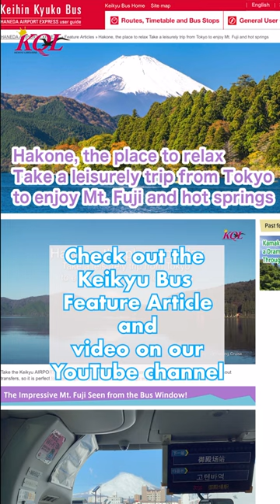KEIKYU LIMOUSINE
Hoshino Resorts  KAI Hakone and Keikyu Bus Feature Article

Hoshino Resorts KAI Hakone is a stylish and modern Japanese-style luxury hot spring inn that you don’t want to miss. The natural hot spring is said to have medical properties that help with poor circulation. Enjoy the bath while admiring the magnificent view of Mt. Yusaka.

Check out the Keikyu Bus Feature Article and video on our YouTube channel.

Feature Articles »Hakone, the place to relax Take a leisurely trip from Tokyo to enjoy Mt. Fuji and hot springs